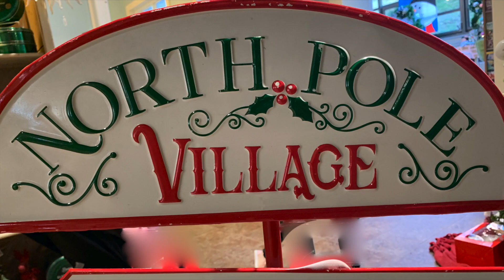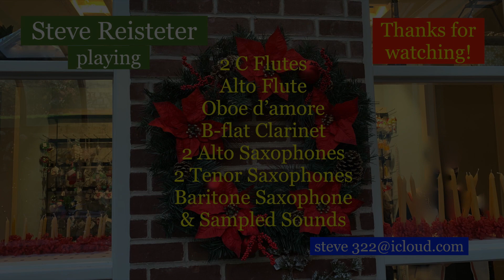"Jolly Old Saint Nicholas" arranged & performed by Steve Reisteter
A multitrack recording of "Jolly Old Saint Nicholas" featuring the sights of my hometown, Bethlehem, Pennsylvania.